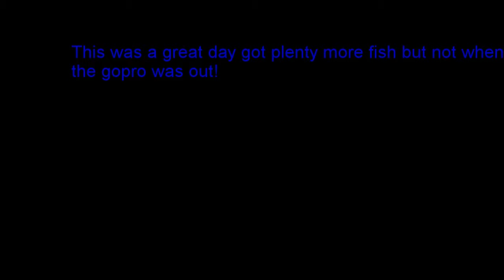Northqueensland Fishing Adventures #1